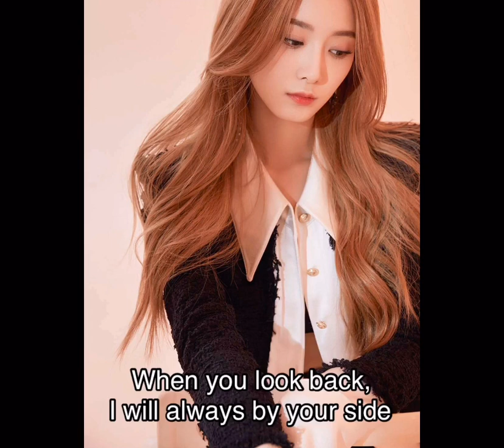XU YIYANG DEBUT SOLO SONG “聆听/Listen” || English Lyrics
This is Xu Yiyang Debut Solo Song that is written and composed by Huang Zi Tao.

Let’s support Xu Yiyang, Tao’s first hatched egg👏🏻